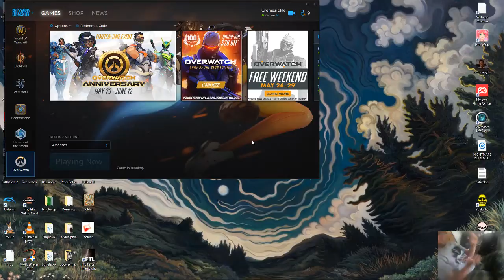overwatch anniversary event part 3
the grind is real